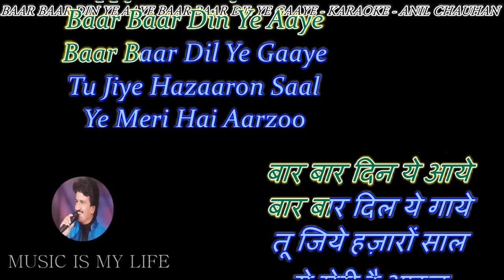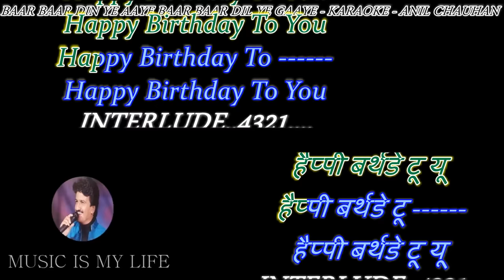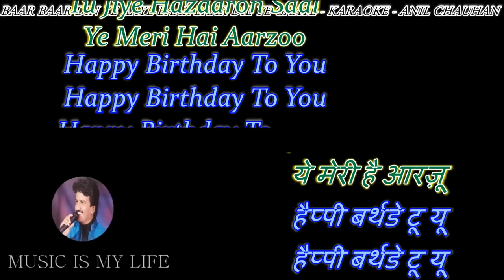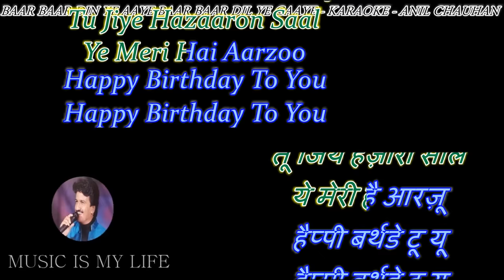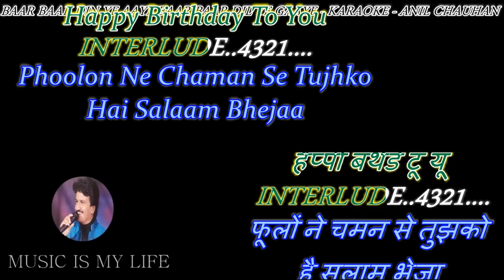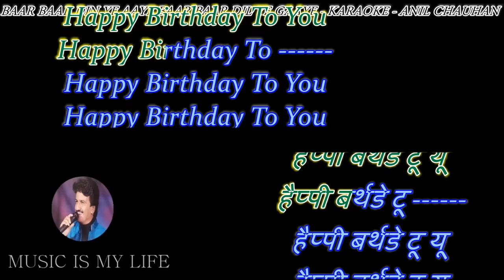Baar Baar Din Ye Aaye - Karaoke With Scrolling Lyrics Eng. & हिंदी